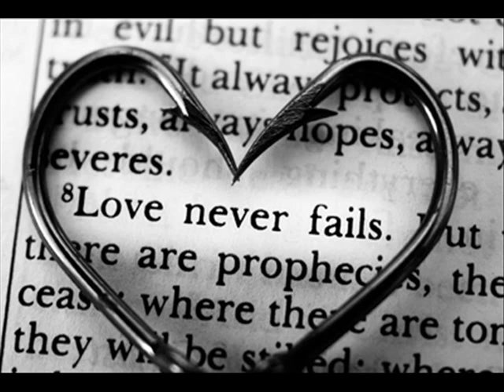Last To Know.